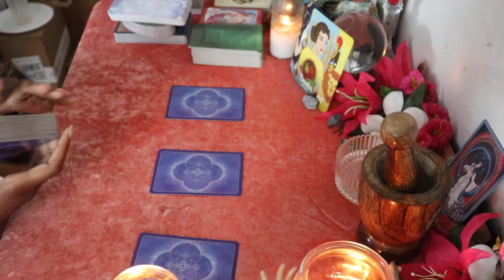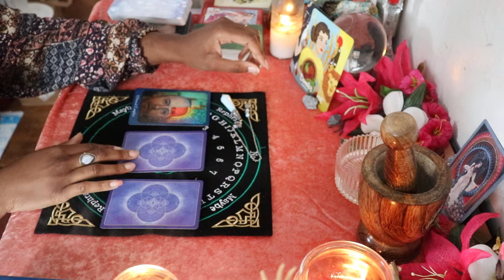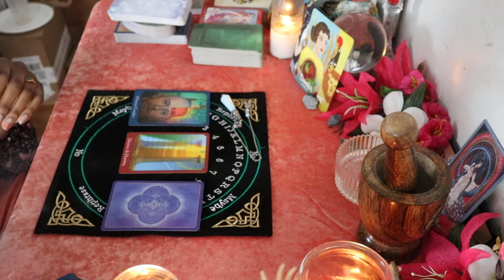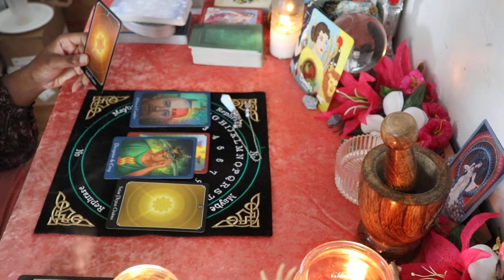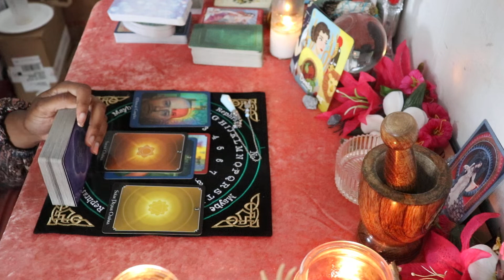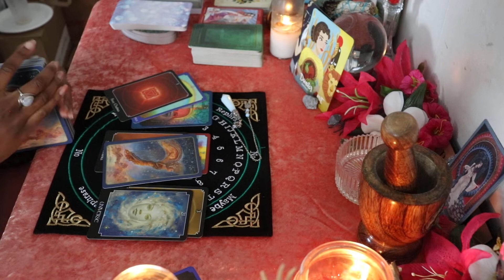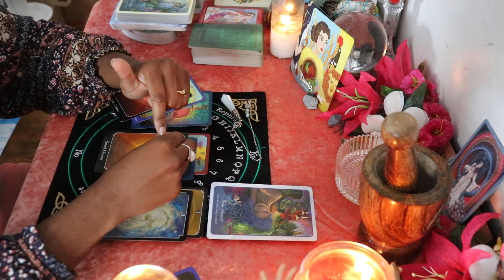ARIES 🌻 WHAT YOU WERE WORKING TOWARDS, WILL COME INTO FRUITION!🌤🤩 ✨JULY 13TH - 20TH✨